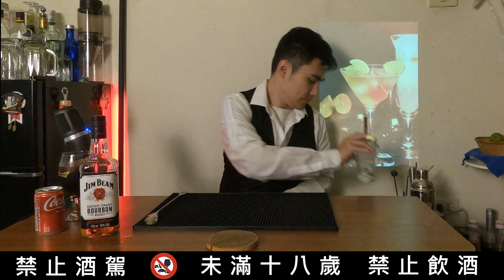各種風味一次滿足！分享4款超簡單可樂調酒，趕快在家裡調來喝吧！！ | 銘時【世界盡頭小酒館】| 家庭式調酒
我會在下一部影片裡等你唷♪ 歡迎來FB或IG找我聊天!

Welcome to my FB page to chat with me!